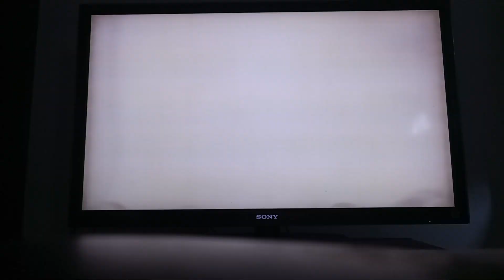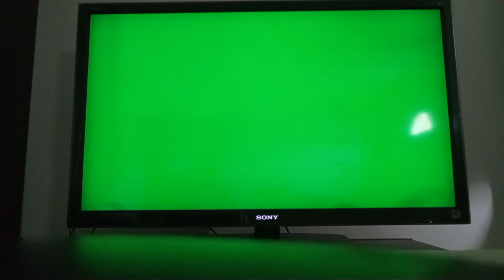super mario galaxy 2 episode 51